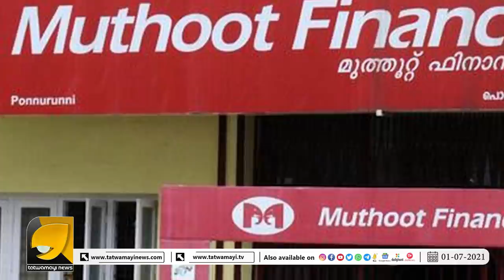വ്യവസായങ്ങളെ ഓടിക്കുന്നതിൽകേരളമാണ് നമ്പർ 1... ഒടുവിൽ കിറ്റക്‌സും കേരളം വിടുന്നു | KITEX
Tatwamayi News സ്ഥിരമായി പിന്തുടരാൻ സൗജന്യമായി യൂട്യൂബ് ചാനൽ, ഫേസ്ബുക് പേജ് , ആൻഡ്രോയിഡ് , ജിയോ ന്യൂസ്, കൂ ആപ്പ് , ഡെയിലി ഹണ്ട് ആപ്പുകൾ ഇൻസ്റ്റാൾ / സബ്സ്ക്രൈബ് ചെയ്യൂ…നേരിന്‍റെ നിലപാടിന്‍റെ ഭാഗമാകൂ. 🔶 🔶 🔶

📚 News Platforms

📲 Apps